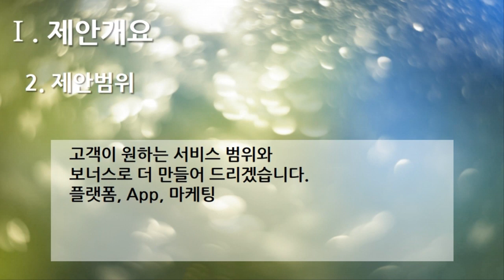[편집] 2부. 플랫폼 제안서(Platform Proposal) - 제안개요(Proposal Overview) 2. 제안범위